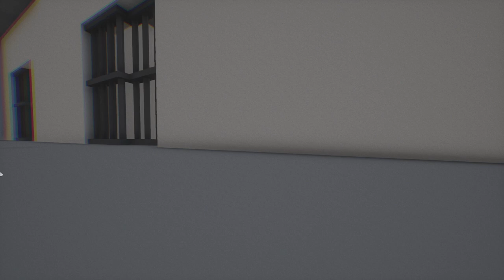Surroundead Ep.33-Update 13.0 Creek Prison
In todays episode we play the brand new 13.0 update

▼Links♥

Surroundead Ep.33-Update 13.0 Creek Prison Check It Out!

►About The Game:

What Is Surroundead?

5 years have passed since civilization fought against the virus, but nothing has changed. The world lays in pieces, with no one to lead us to a brighter future fighting back against the zombies, people have fallen back to a dark life style.

With few remnants of civilization left, you are left to your own devices to survive in an unforgiving landscape.

Game Features:
Travel through a desolate post apocalyptic landscape.
Fight zombies and possibly worse.
Find many different firearms, melee weapons and equipment.
Trade with survivors in trader hideouts or safe zones to get that one piece of equipment you need.
Barricade buildings or find your self somewhere in the wilderness to escape to.
Loot varied locations to improve yourself, but be aware of your surroundings.
Weather and day/night cycles, be careful.
Manage your stats to stay alive.